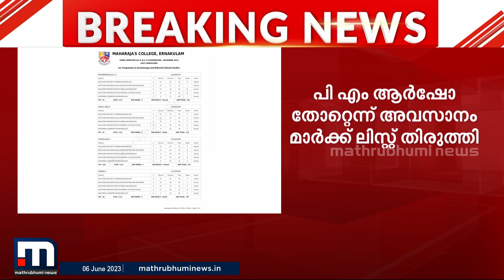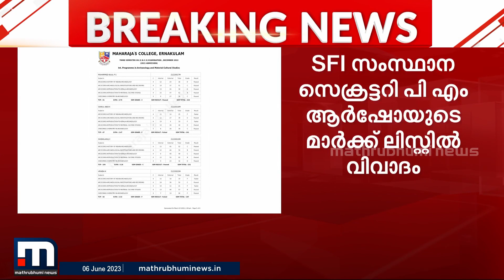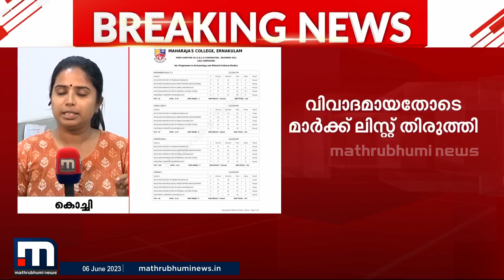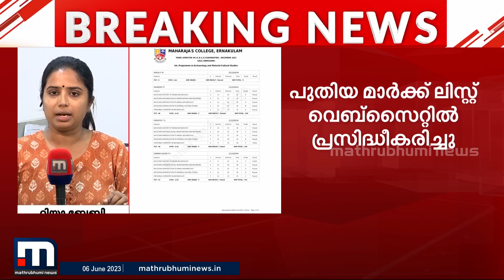''വിവാദമുണ്ടാക്കാൻ കരുതികൂട്ടി ആരോ എന്നെ ജയിപ്പിച്ചതാണ്''- മാർക്ക് ലിസ്റ്റ് വിവാദത്തിൽ ആർഷോ | SFI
''വിവാദമുണ്ടാക്കാൻ കരുതികൂട്ടി ആരോ എന്നെ ജയിപ്പിച്ചതാണ്''- മാർക്ക് ലിസ്റ്റ് വിവാദത്തിൽ ആർഷോ SFI PMArsho marklistfraud Maharajascollege | PM Arsho | Mark list Fraud | Maharajas College | SFI |

Happy viewing!